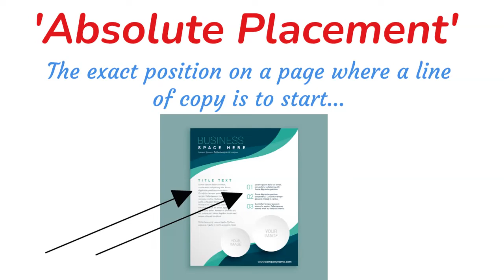What is the meaning of Absolute Placement? I Dictionary of Marketing